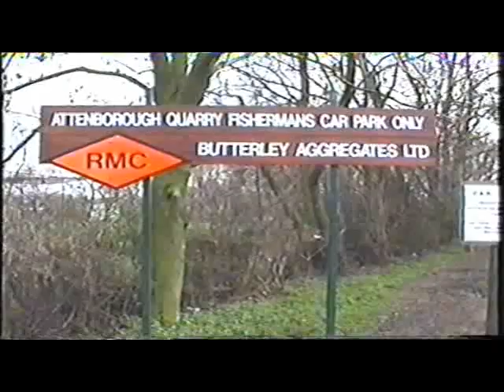Ryan bestwood teris